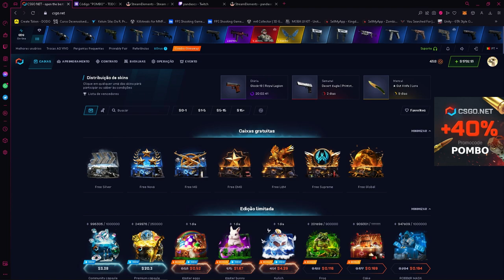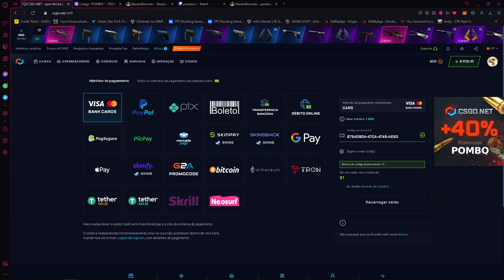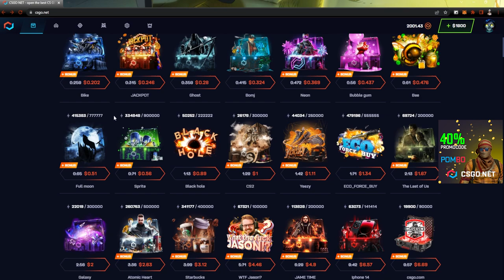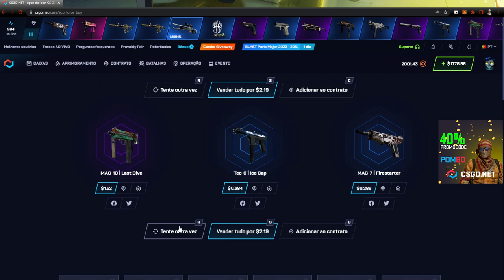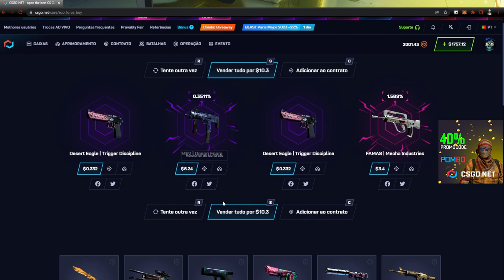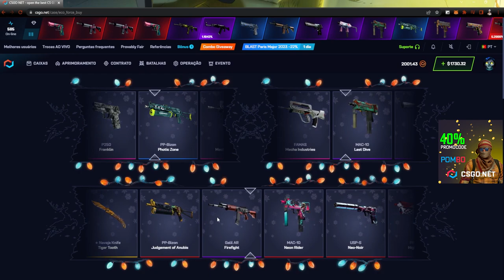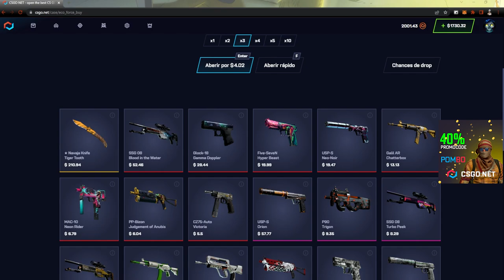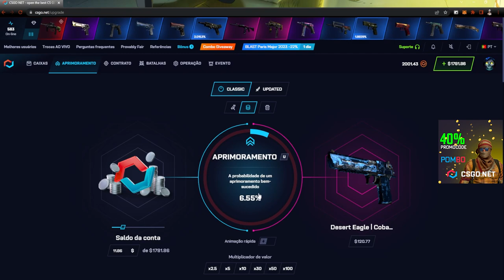novamente TESTAMOS a ECO CASE DEU BOM?